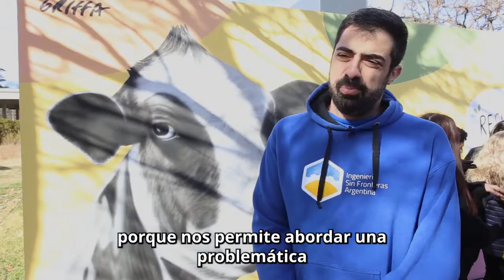Construcción de una residencia universitaria en Casilda, Santa Fe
La obra fue impulsada por Fundación Sí y la empresa Gerdau Argentina. Desde ISF-Ar participamos a través de la dirección técnica. Esta residencia de la Fundación Sí permite que 18 jóvenes de comunidades rurales aisladas de nuestro país cuenten con un lugar donde vivir mientras estudian la carrera de veterinaria.